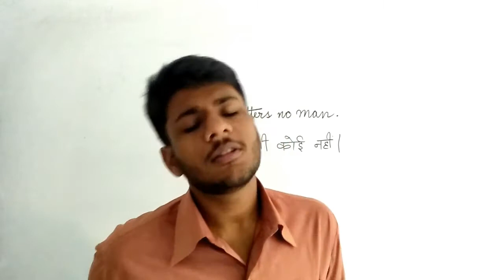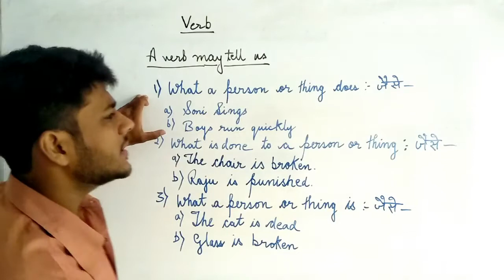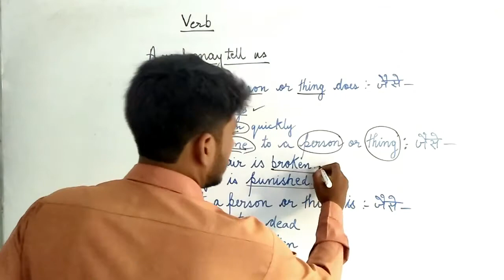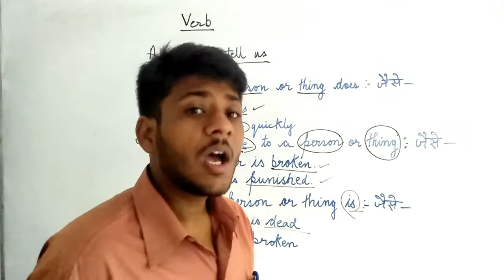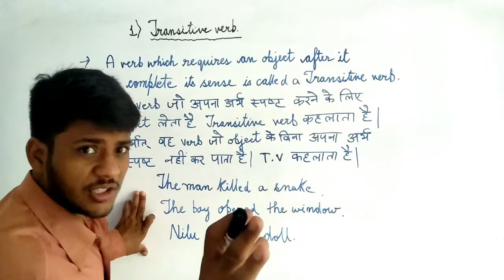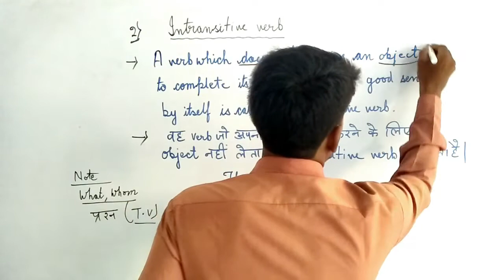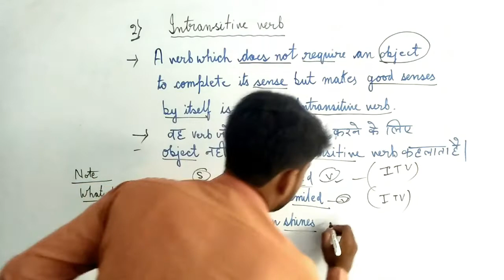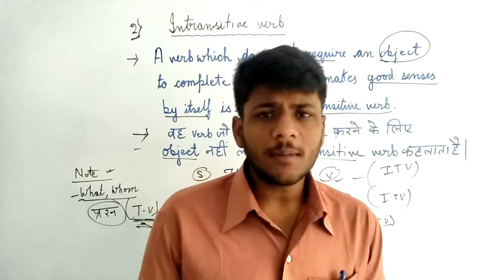transitive and intransitive verbs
Follow my Face Book Pages
Manju Enterprise
For purchasing clothes and many more item all with latest fashion